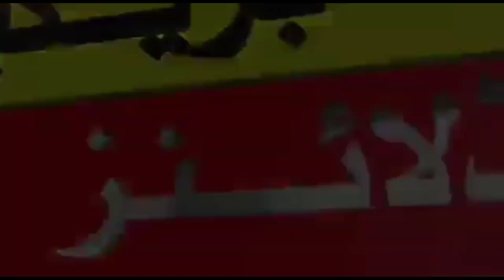Today Pakistan Weather Update | Mausam Ka Hal | Heavy Monsoon Rains Coming